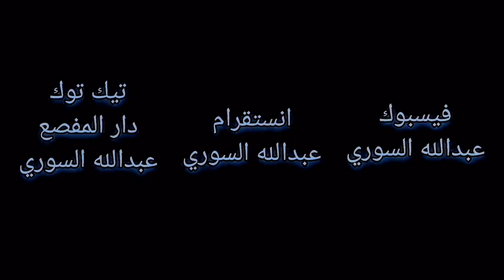فلم قصير نهاية اطفال المنطقة | المفصع الحقيقي احرقه حريق | جديد المفصع التعزي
عودة المفصع الحاره عندما كانت الحاره على وشك الموت قصه واقعيه بالواقع المفصع رجع المفصع احرقه حريق
فلم قصير اطفال المنطقة مسوين عصابة تحشيش 2023
فلم قصير انتقام المفصع من الاطفال في شوارع تعز قصه واقعيه💔
المفصع
عبدالله السوري
المفصع عبدالله السوري
عبدالله السوري المفصع
اكشن من قلب تعز
تعز
محافظة تعز
اليمن
قصه واقعيه
انتقام المفصع
الاطفال
شوارع تعز
فلم قصير
قصه
انتقام المفصع من الزيطة
انتــــقام المفصـــــع من الزيــــطة
غربة المفصــــع

فيسبوك
عبدالله السوري

شكرا على دعمكم لي

75-غربة المفصــــع _الحلـــقة-22 انتــــقام المفصـــــع من الزيــــطة 🤩
طافش والمفصع
دروس المطفش